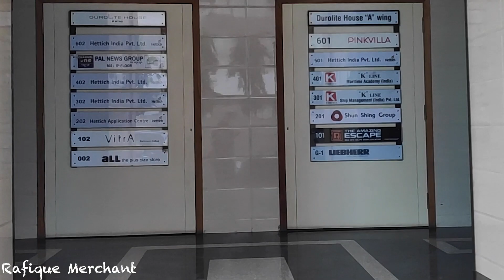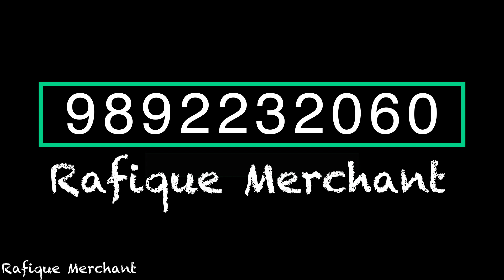OFFICE with Terrace, SALE, DUROLITE HOUSE, ANDHERI NEW LINK ROAD, ANDHERI WEST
2300 CARPET..

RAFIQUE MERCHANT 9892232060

NEW PROPERTIES EVERY DAY ON MY YOUTUBE CHANNEL 🤗💙